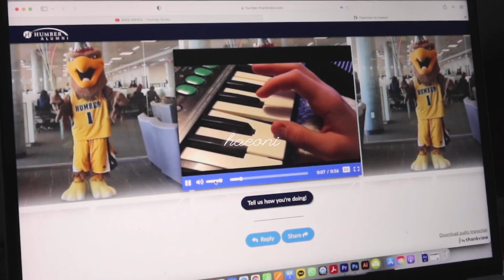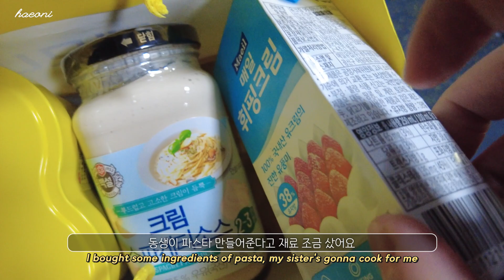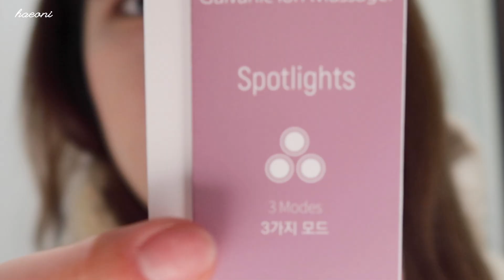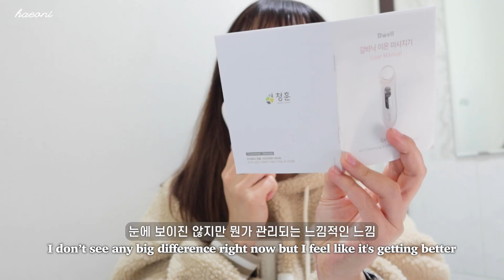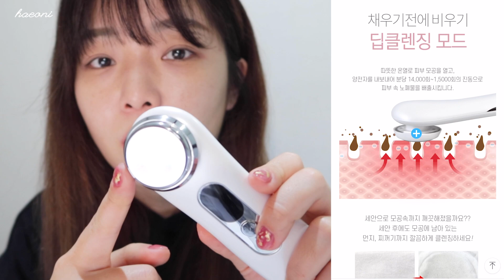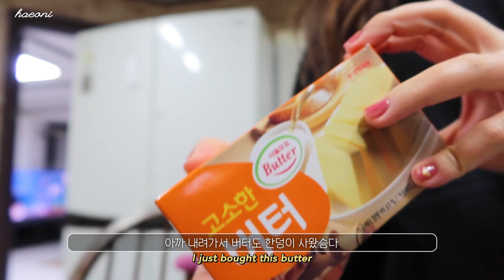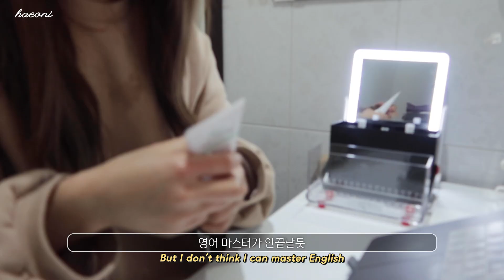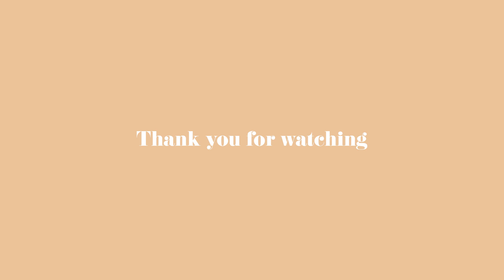[Eng] 직장인 브이로그 | 36살 생일 | 타이니탄 가습기 | 청훈 디웰 갈바닉 | 패션캣,사운드판다 헤드폰 | 전복버터구이,삼겹살 | 나이키 코트비전 | 연휴 시작🔥 VLOG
▪️ Camera : g7x mark 3 / DJI 오즈모포켓2

안녕하세요 여러분, 해오니 입니다✨
영상 속에서 연휴 첫날을 맞이하는 제가 너무 부럽네요🥲
다들 건강한 연휴 보내셨죠?
이미 일상으로 돌아가신 분들도 계시겠지만
저는 내일부터 월요병을 앓을 예정이에요😹
일하는 방법이 잘 기억나지 않지만🙄 열심히 또 적응해보자구요

오늘 영상에서는 청훈 디웰 갈바닉 제품을 소개해 드렸는데
갈바닉은 저도 한 번도 사용해 보지 않은 제품이라 궁금했었는데
확실히 사용 후 메이크업을 하면 화장품이 잘 먹는 느낌이 들더라고요!
가격도 너무 부담스럽지 않고, 사용법도 간단해서
괜찮은 홈케어 제품 찾으시는 분들께 조심스럽게 추천드립니다🙂

오늘도 찾아와 주신 여러분 감사합니다 🤍

00:00 Intro

𝑫𝑨𝒀  ➀  00:36
top : 몽돌 Mongdol
shirts : 핫핑핑 Hotping
outer : 로에일 LOEIL
bag : 바이아틀리에 byAtelier

𝑫𝑨𝒀  ➁  08:33
hoodie : 정보없음 ㅠ
top(black) 12:40 : 모카썸
outer : 로에일 LOEIL

헤라 센슈얼 파우더 매트 HERA Sensual Powder Matte
499 Rosy Suede

𝑫𝑨𝒀  ➂  20:10
top : 유니트 UNIT
outer : 레이디볼륨 Ladyvolume

1. 타이니탄 가습기 Tinytan Humidifier

2. 사운드판다 헤드셋 SPH-900 Pro

𝑫𝑨𝒀  ➃  23:58
cardigan : 미쏘 MIXXO
bag : 오르바이스텔라 Heureux
shoes : 컨버스 Converse

𝑫𝑨𝒀  ➄  25:33
top : 에이커 Acre
jeans : 에이커 Acre
light jacket : 세컨스킨 Sekanskeen
outer : 로에일 LOEIL
shoes : 슈펜 Shoopen

* 캐논 g7x mark3와 함께 사용하는 삼각대 : 시루이 3T-35K 미니삼각대